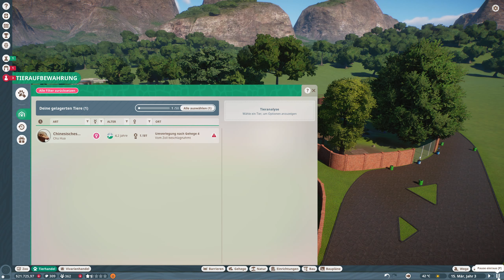Planet Zoo Deutsch 🙊 #008 – Fliehende Stubenhocker 🙈 WQHD Let's Play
🙊 Heute bei Planet Zoo Let’s Play WQHD - Folge 008 – Fliehende Stubenhocker 🙈
Langsam kommt etwas mehr Action ins Affengehege. Allerdings scheinen sie die neue Gesellschaft nicht so zu schätzen und treiben sich lieber außerhalb herum. Solche Banausen!

🙊 CHALLENGE / HERAUSFORDERUNG 🙈
Gespielt wird Planet Zoo als Let's Play auf Deutsch und im Herausforderungs-Modus. Im Gegensatz zur Sandbox ist hier auch das wirtschaftliche Gameplay wichtig. Bei aller Liebe zum Detail muss also auch der Kontostand im Auge behalten werden. Es gibt zwar auch den Franchise-Modus, aber dort übernimmt man alle Forschungen aus anderen Franchise-Parks und so einfach möchte ich es mir für das Let’s Play nicht machen.

Gespielt wird außerdem mit allen bislang erschienenen DLCs, die uns zum einen neue Tiere, aber auch neue Gestaltungsmöglichkeiten in Planet Zoo gewähren.

🙊 ÜBER PLANET ZOO 🙈
Genre: Simulation
Entwickler: Frontier Developments
Publisher: Frontier Developments
Erscheinungsjahr: 2019

Viele erinnern sich noch gut an Zoo Tycoon. Das Spiel brachte das Konzept bekannter Tycoon-Spiele wie Rollercoaster Tycoon in ein ganz anderes Setting und erfreute digitale Zoofreunde weltweit. Auch wenn Planet Zoo viele Zoo Tycoon-Spieler anspricht, muss man Planet Zoo viel eher mit Planet Coaster vergleichen, dem Vergnügungspark-Simulator, der 2016 das Genre neu belebte.

Die Engine ist die gleiche und auch Interface und Bau sind nahezu identisch. Natürlich bekam Planet Zoo einige neue Mechaniken, da wir hier keine Achterbahnen bauen, sondern Gehege für Tiere. Diese möchte eine Umgebung in der sie sich wohlfühlen. Temperaturen, Bepflanzung und Untergrund müssen zum Tier passen. Außerdem hat jedes Tier andere Anforderungen an Wasser, Klettermöglichkeiten oder soziales Umfeld.

Trotzdem richtet sich das Spiel mit seinen mächtigen Bau-Tools vor allem an kreative Baumeister, die einfach den Zoo ihrer erschaffen möchten. Trotzdem ist der Management-Part des eigenen Zoos noch ein bisschen ansprechender als beim Achterbahn-Bruder und anschauliche Zoos sind durch den stärkeren Fokus auf Natur etwas einfacher zu erschaffen.

Schnappt euch ein Ticket zu natürlich völlig überzogenen Preisen und freut euch an tonnenschweren Elefantenköttel und noch teureren Getränken im DaddelZoo Okinawa.

Es grüßt euch der Daddel!